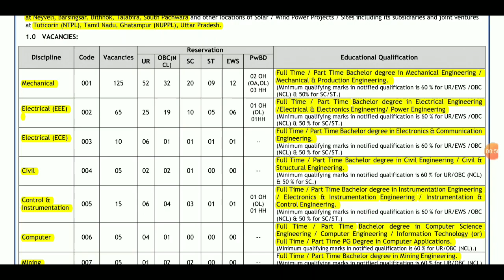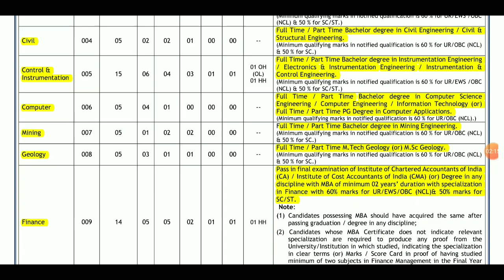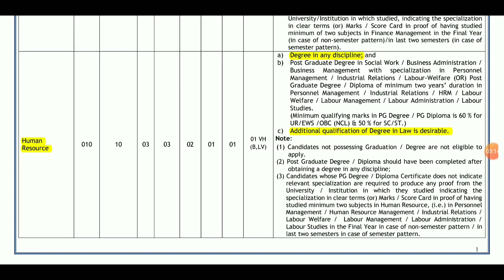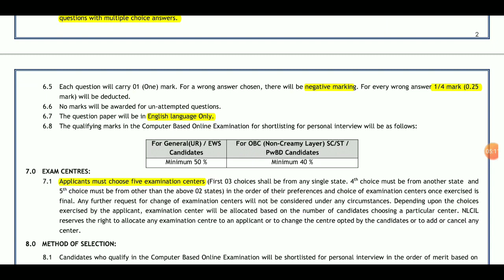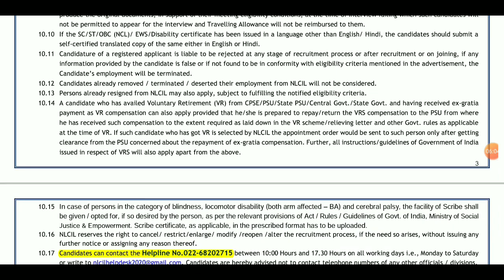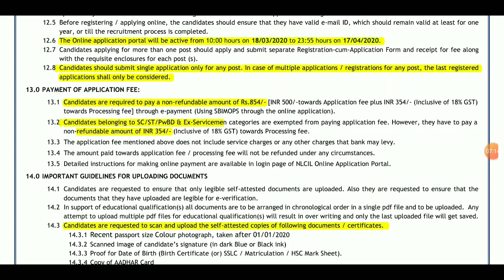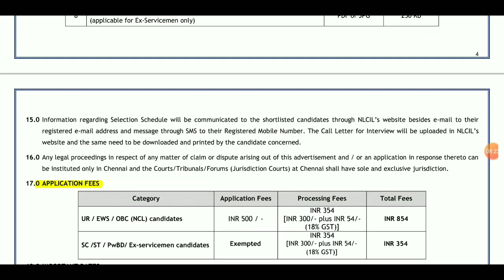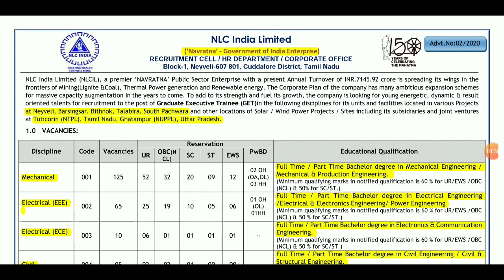NLC RECRUITMENT 2020 | Cuddalore | Tuticorin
NLC GET/SURVEY RECRUITMENT 2020 – Apply now

NLC Recruitment 2020 invites Online applications for recruitment of 246 Post. This online facility will be available in the Official from 18 mar 2020 to 17 april 2020. Interested candidates are requested to use the advertisement regarding the process of Examinations and Interview, Eligibility Criteria, Application Fees, How to Apply, Exam pattern, Syllabus, Question Papers, Admit card, Exam Dates, Result Dates etc,. Refer thoroughly before apply.